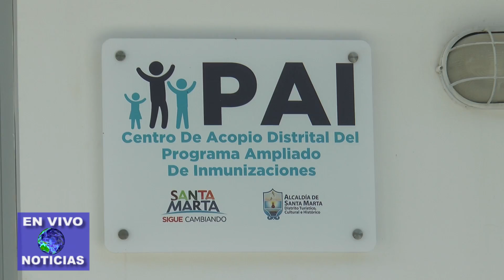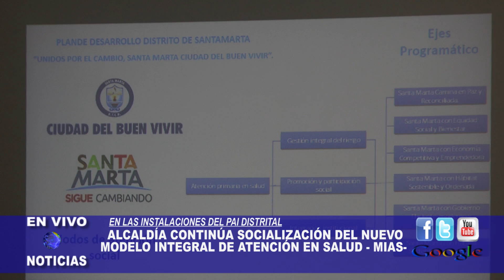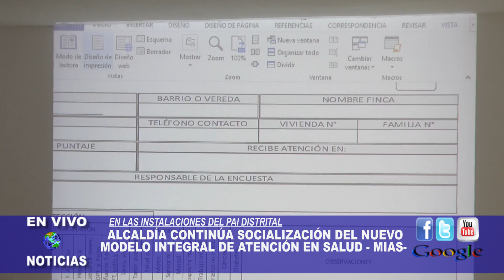EN VIVO NOTICIAS - DISTRITO SOCIALIZA NUEVO MODELO INTEGRAL DE ATENCIÓN EN SALUD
Ojo preste atención que esta noticia le interesa
En las instalaciones del PAI del barrio el cundí, la alcaldía distrital de Santa Marta socializa el nuevo modelo integral de atención en salud.
La actividad se realiza con el acompañamiento del Ministerio de Salud y Protección Social y la participación de las las Empresas Administradoras de Planes de Beneficios-EAPB - y funcionarios de la secretaria de salud y la ESE Alejandro Prospero Reverend.